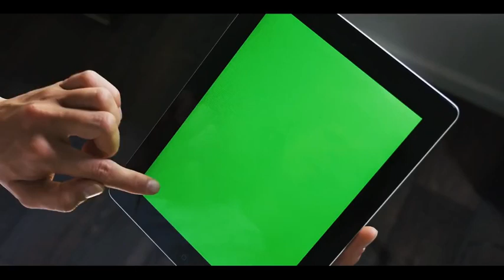green screen tablet